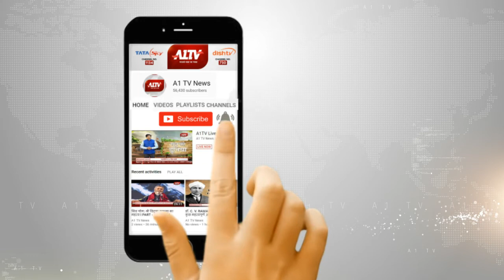कांग्रेस ने की भाजपा को घेरने की तैयारी | राज्यवर्धन दुष्यंत और निहालचंद को घेरेगी कांग्रेस